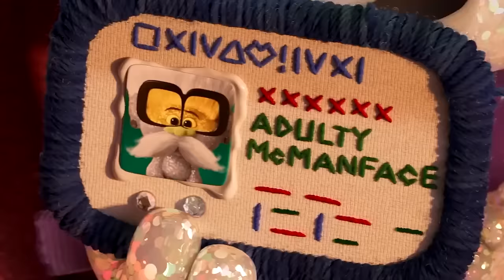TROLLS 4 Will Be DIFFERENT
The third installment of the Trolls franchise just hit the big screens, and we are already wondering about a potential fourth movie. While there is not much information about a fourth installment, we do know that there is hope for Trolls 4, and it will be different.

★ About Us ★